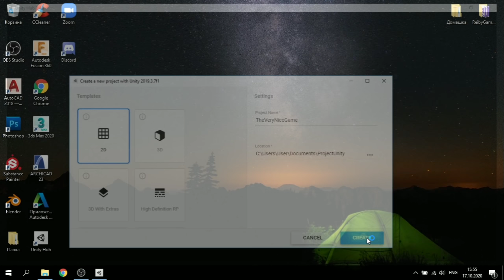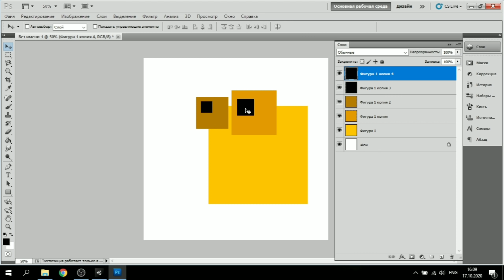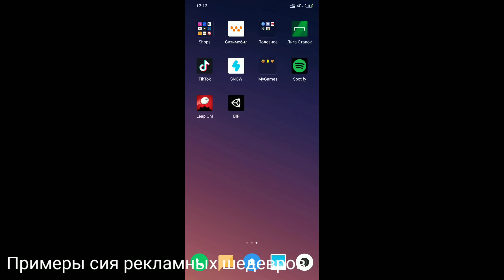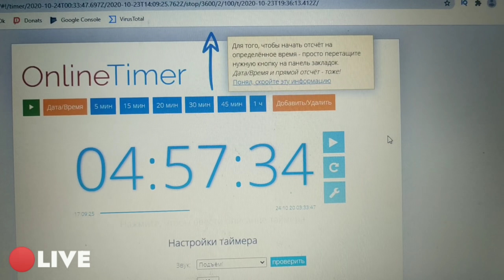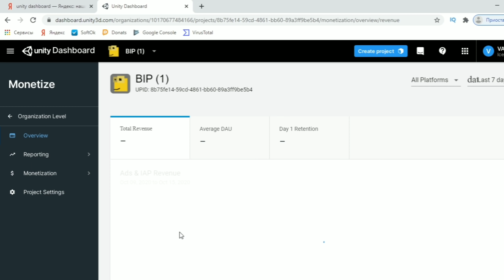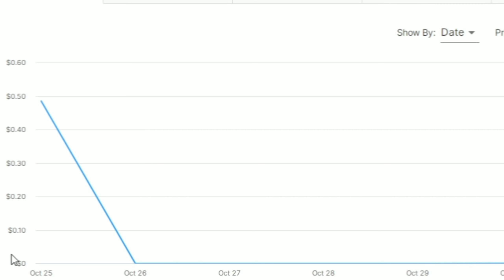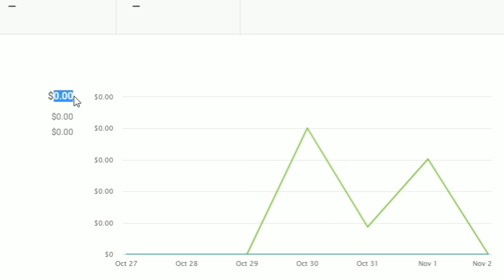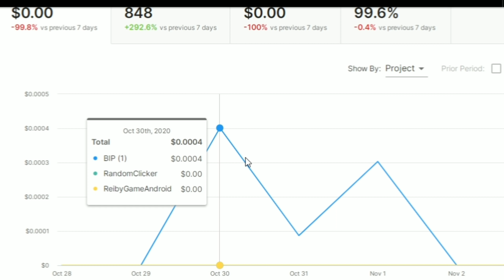10 ЧАСОВ ЗАРАБАТЫВАЛ смотря РЕКЛАМУ в своей ИГРЕ | Unity, Gamedev, Ads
В этом видеоролике я покажу, как зарабатывал 10 часов, смотря рекламу в своей игре, которую сделал на игровом движке Unity на языке программирования C#
Грубо говоря, я зарабатывал на своей игре!

У меня было две попытки записать данный ролик, так как в первый раз я неправильно настроил Unity Ads - сервис по предоставлению рекламы в приложении, и по сути, тупо потерял 10 часов своей жизни.
А во второй раз все прошло успешно - я отсмотрел 10 часов отборной рекламы (которая, в основном, состояла из казино, рулеток и т.д.) и даже чуть-чуть подзаработал, а сколько именно я получил, вы узнаете из ролика!